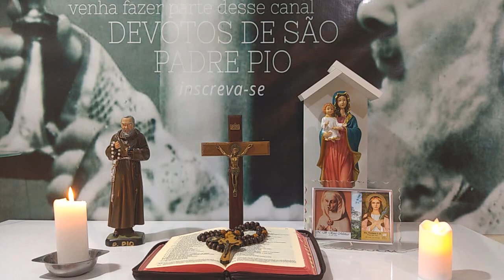Carta As lagrimas de Jesus pelos Sacerdotes - São Padre Pio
Live todas às Quartas-feiras com o Santo Terço às 21:00hrs